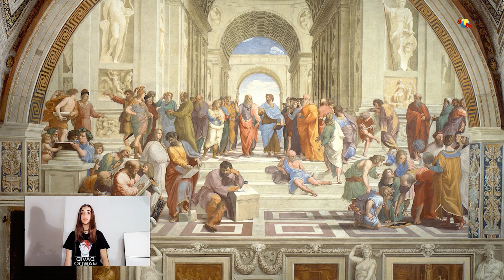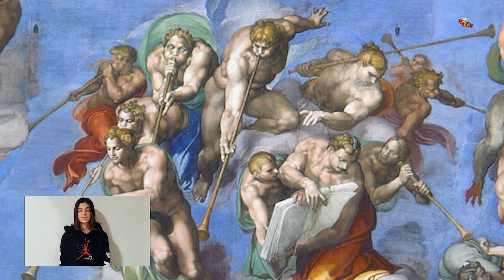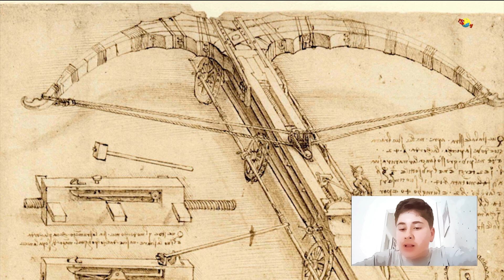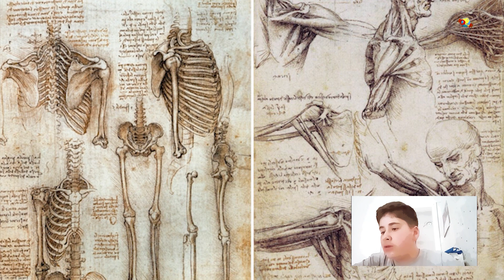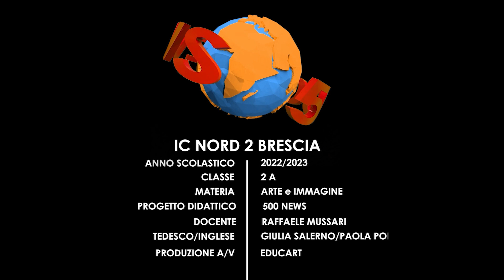500news - 2A ICNORD2 Brescia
Progetto didattico 500NEWS, riprese realizzate dagli alunni della classe 2A dell'istituto Virgilio-Pirandello di Brescia (a.s. 22/23) come storytelling dello studio del 500 in formato di telegiornale.

Le riprese "da studio" sono state registrate durante le ore curricolari i filmati degli "inviati" sono stati registrati in autonomia dagli alunni e montati in un secondo momento.

Un ringraziamento particolare alle colleghe Giulia Salerno e Paola Porreca per la preparazione dei ragazzi negli interventi in lingua.

Tutto il materiale filmato è stato realizzato con semplici smartphones e la qualità dell'audio non è delle migliori :/

Buona navigazione!